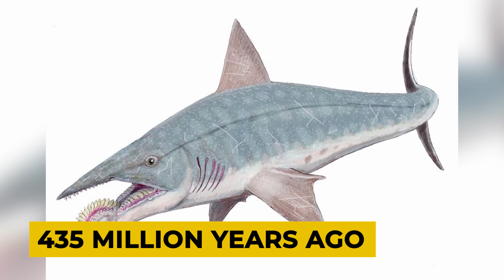Top 10 Dangerous Animals That Are Now Extinct | Info Family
In this video, we will tell you about the Top 10 dangerous animals in the world which are now extinct, If they were alive, none of us might be alive
Top 10 dangerous animals which are now extinct.